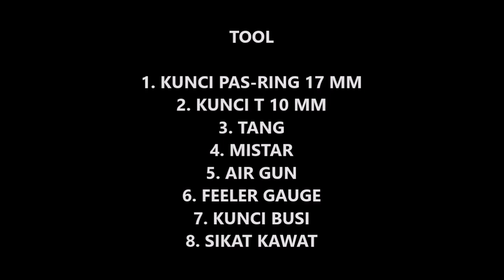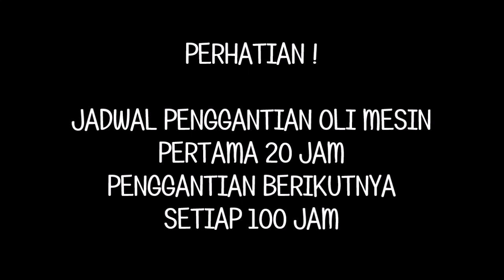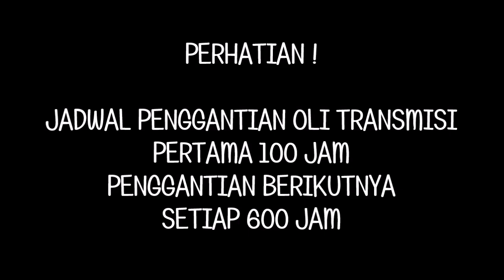TIPS MANTAP PERAWATAN QUICK KASUARI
Quick Kasuari adalah salah satu produk dari Quick Traktor yang telah tersebar di seluruh Indonesia. Kali ini Mas Quick akan membagikan tips perawatan Quick Kasuari dengan baik dan benar. Harapannya nanti Pak Bos dapat memperbaiki Quick Kasuari dan menghasilkan kinerja yang maksimal.

Semoga bermanfaat Pak Bos :D

Official Youtube Channel: Quick Traktor